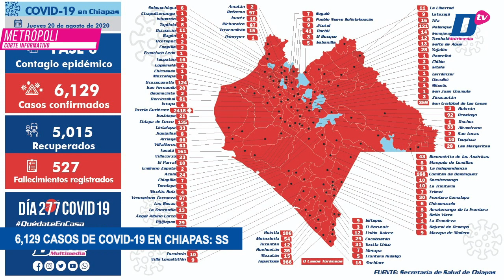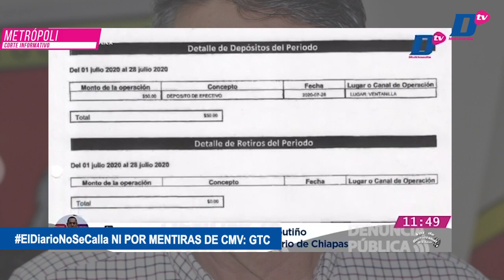Corte informativo con Luz Adriana Hernández